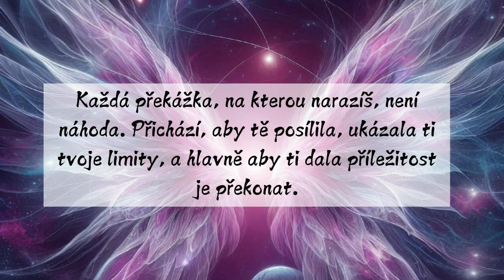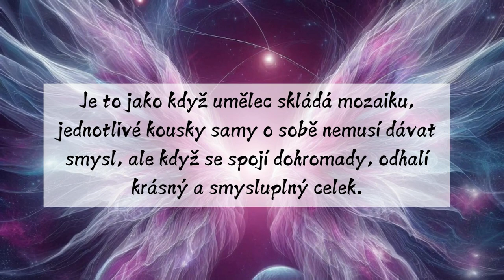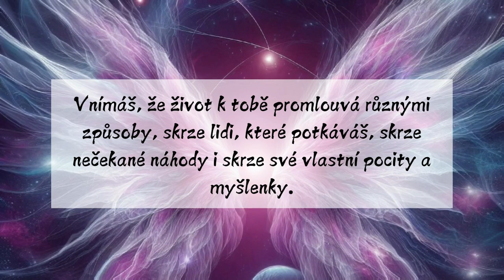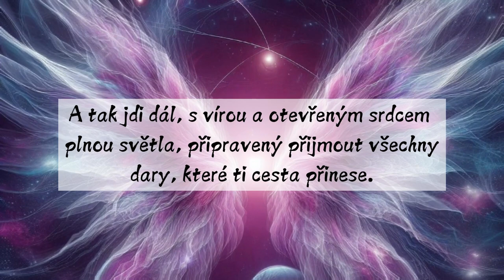Vzkaz pro tebe | Vše, co prožíváš, má své místo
Líbí se vám má tvorba, přináší užitek, podporu, různá uvědomění atd?
Pokud chcete podpořit mou tvorbu finančním darem, aby mohlo vznikat více takových videí :  č.ú. 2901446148/2010

Všem velice moc děkuji, pokud mi napíšete do zprávy pro příjemce e-mail, ráda Vám napíši osobně a zašlu doklad.
♥♥♥DĚKUJI DĚKUJI DĚKUJI♥♥♥

Krásný den
Jana